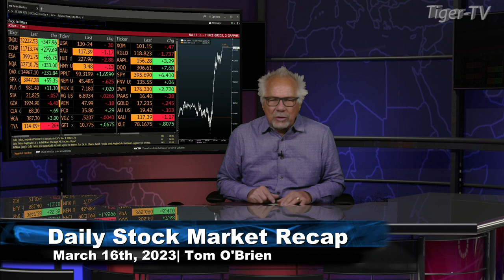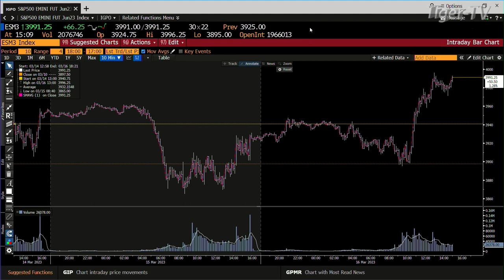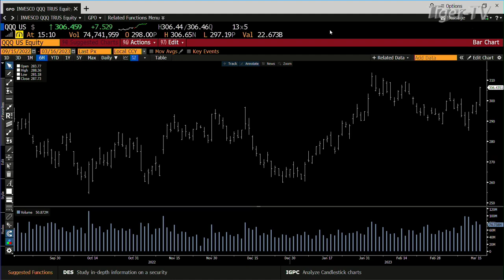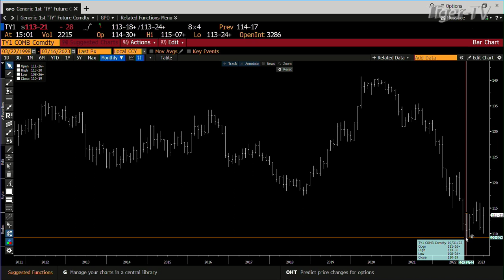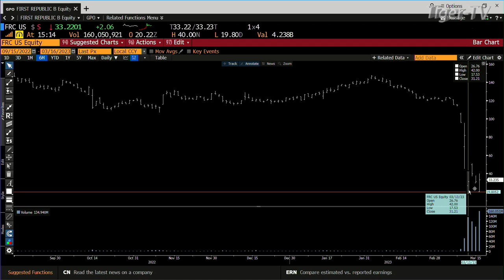March 16th Daily Market Recap - 2023